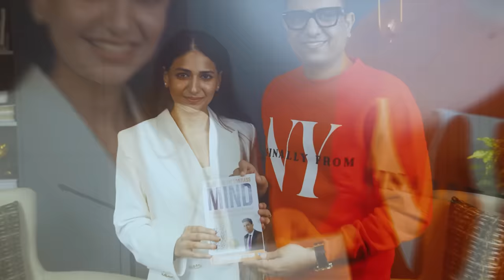How To Express Emotions 🥺By Vikas Choudhary || Relationship ❤️Advice || Podcast By Ysr ||Must Watch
Welcome to "The Inner Wellness Tribe with Dr YSR", a sanctuary of spiritual awakening and self-discovery. Each episode, guided by Dr YSR, unites thought leaders, spiritual gurus, and wellness pioneers as we explore mindfulness, meditation, relationship, psychology and mental health. Join us on this soulful voyage towards inner peace, self-mastery, and transformation. Your path to holistic wellness begins here. Welcome to our tribe.